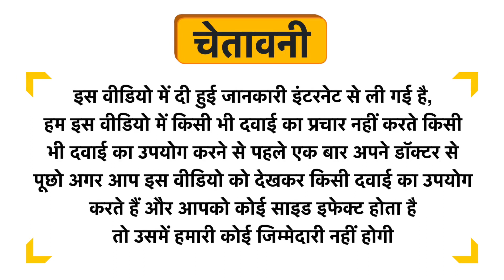Kamdhenu Laboratories Ritha Powder Uses in Hindi | Side Effects | Dose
Kamdhenu Laboratories Ritha Powder Uses in Hindi | Benefits | Side Effects | Dose